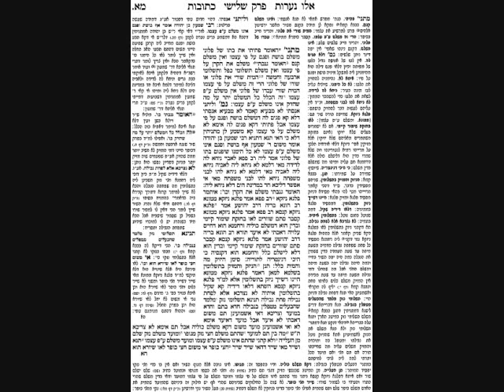Kesubos Daf 41